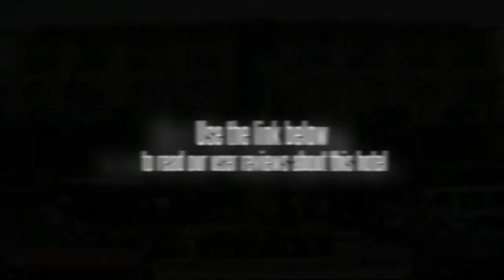Estosan Garden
Estosan Garden Hotel situated at the heart of the birthplace of Islam and Christianity in Mindanao, the City of Cotabato. It is the only Tagalog speaking city of the south and is the host of three (3) Regional Administrations: Region 12, Region ARMM, & the Southern Philippine Council for Peace and Development. Cotabato City is multi-ethnic, multi- cultural with Muslims, Christians and Tribal Communities living in harmony. The city is rich in cultural heritage in its colorful music, literature, architecture, native crafts and delicacies. The citys economy had always been and is still clustered on agribusiness and trading, with over 5,000 firms engaging daily in wholesale and retail trades in the city.